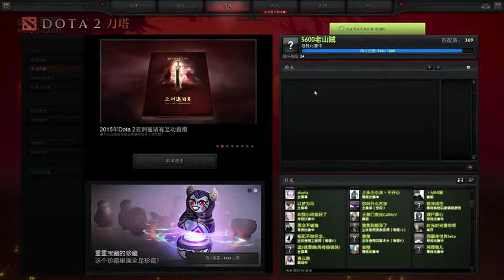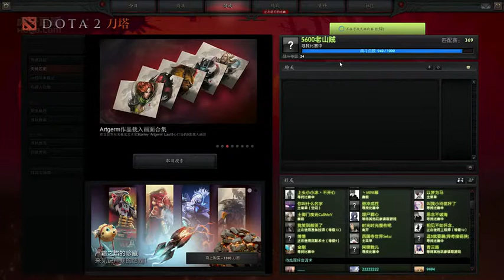【PIS】Dota 2 直播 剑圣主宰 超清 84期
PIS Dota 2 直播 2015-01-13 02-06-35
第一局 剑圣主宰